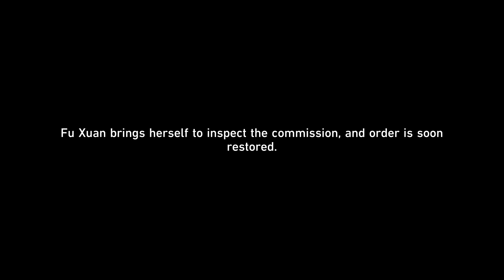【Honkai: Star Rail】 A Foxian Tale of the Haunted (Part 3/5): "Percipient" (CN Audio)